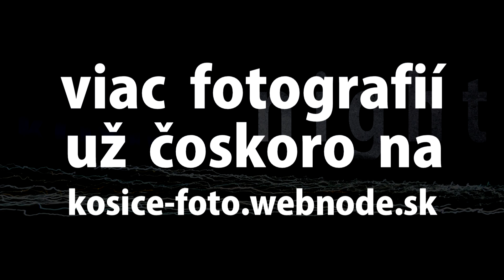Košice NIGHT - promo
Pripravujeme série nočných fotografíí pod názvom Košice NIGHT.